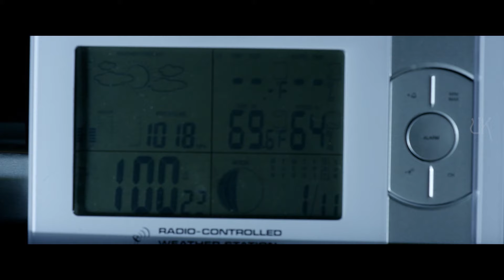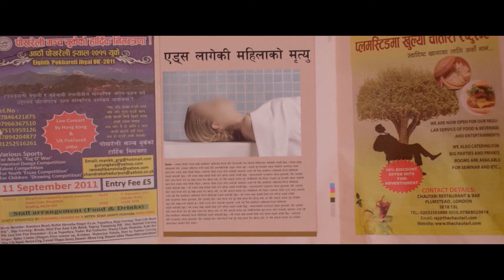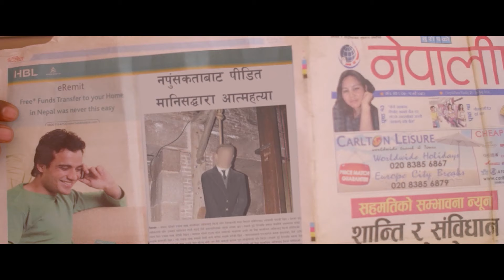LOVE MARRIGE AAFNAI GF ARRANGE MARRIAGE AARKAKO GF Namaste Nepal New Nepali Movie Clip